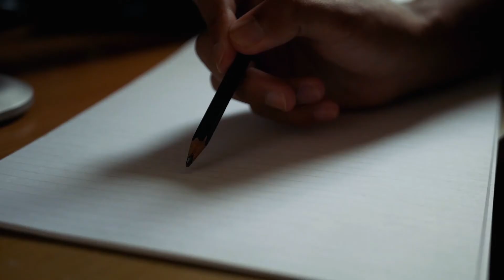rotonope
took a shot at some rotoscopin

panasonic g7
25mm f/1.7
premiere pro
photoshop
after effects

Waiuku, NZ January 2017